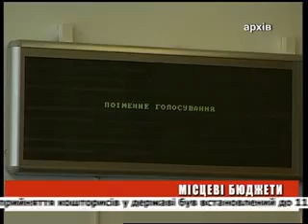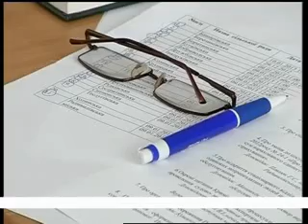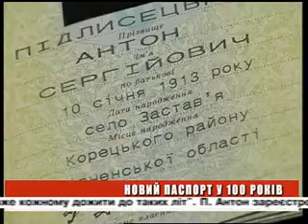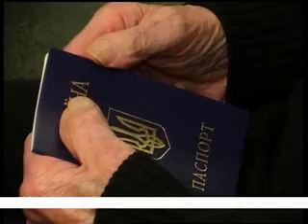День ефір 11 01 2013 на 19 00 + біжуча стрічка